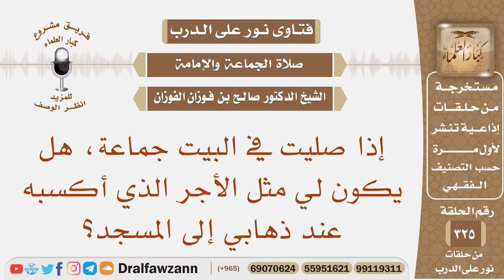إذا صليت في البيت جماعة، هل يكون لي مثل الأجر الذي أكسبه عند ذهابي إلى المسجد؟ الشيخ صالح الفوزان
نص السؤال: إذا صليت في البيت جماعة، هل يكون لي مثل الأجر الذي أكسبه عند ذهابي إلى المسجد؟
السيرة الذاتية :
للاشتراك في قناة الشيخ صالح الفوزان

رئيس الفريق
لمشروع كبار العلماء